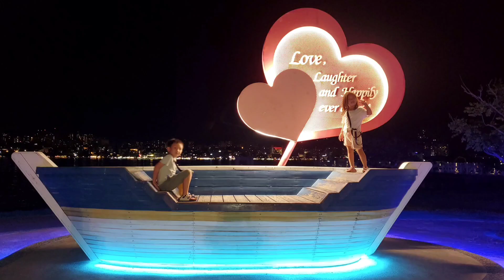八里左岸公園➡️2023淡水漁人碼頭煙火(15分鐘煙火秀)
背景音樂
情迷午夜
by meitu